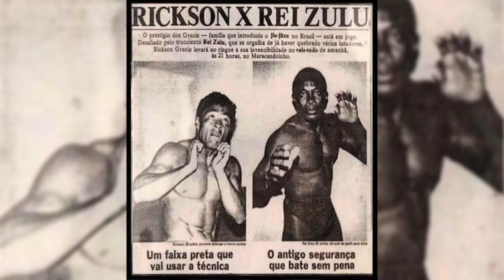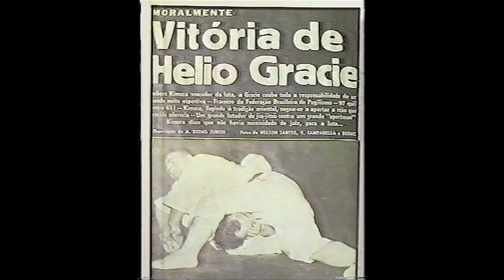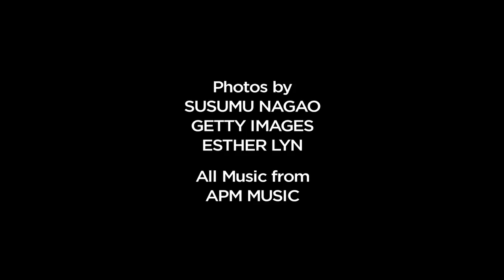Pankronicles - The Story of MMA 3: Rickson, The Gracie's Champion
Luke Thomas narrates the continuing story of MMA as the Gracie Family's champion, Rickson, goes to Japan to prove he is the best fighter in the world.